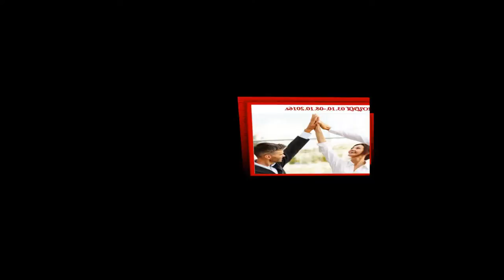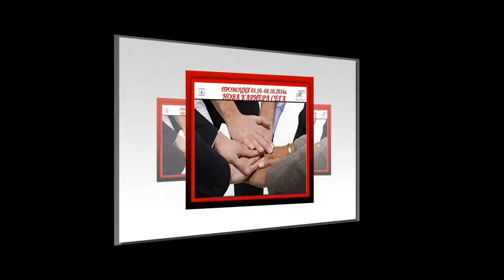02 10 2016 FM Bulgaria Promotion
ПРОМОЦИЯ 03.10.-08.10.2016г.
1. Класически парфюми на промоционална цена -15%
Дамски – 01, 17, 24, 125, 177
FM 01 подобен на GIVENCHY - Ange ou Demon Le Secret
FM 17 подобен на PARIS HILTON - Paris Hilton
FM 24 подобен на KENZO - Jungle Elephant
FM 125 подобен на NINA RICCI – Nina
FM 177 подобен на GIORGIO ARMANI – Mania
Мъжки – 93, 189, 224, 458
FM 93 подобен на AZZARO - Chrome
FM 189 подобен на DIESEL - Fuel for Life Pour Home
FM 224 подобен на CAROLINA HERRERA – CH Men
FM 458 подобен на Paco Rabanne- Ultraviolet Man
2. Дамски парфюм №237 на промоционална цена -15%
FM 237 подобен на CHRISTINA AGUILERA - Christina Aguilera
3. Луксозен парфюм №333 или №354 на промоционална цена -15%
FM 333 подобен на Mercedes Benz – Signature
FM 354 подобен на MASAKI MATSUSHIMA - Shiro